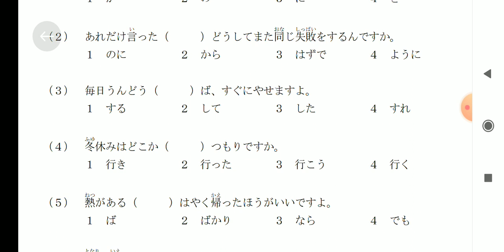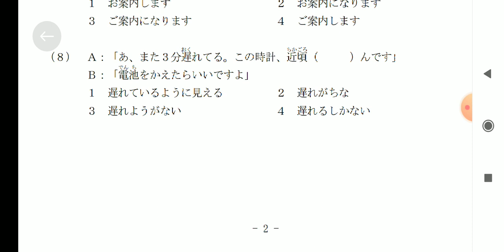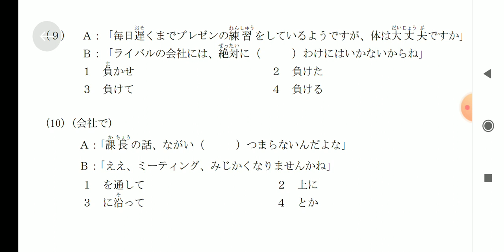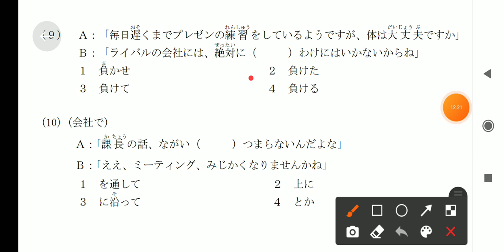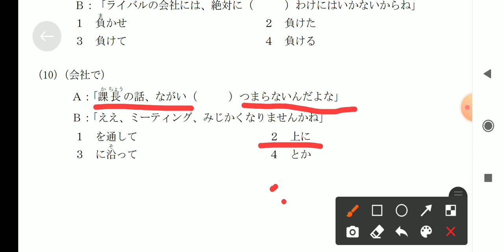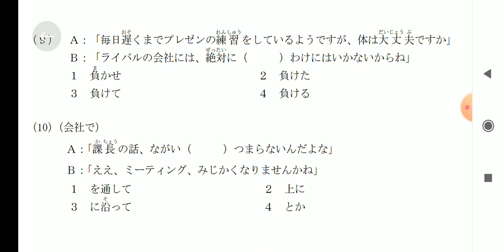Pembahasan Soal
Pembahasan Soal 145 untuk persiapan JTEST 160